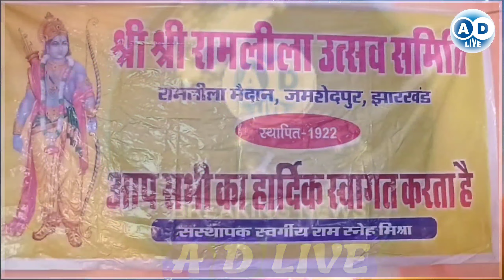श्री श्री रामलीला उत्सव समिति संवाददाता सम्मेलन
रमेश श्रीवास्तव
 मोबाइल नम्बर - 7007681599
 rameshshrivastava709@gmail. com
 धन्यवाद
your Quaris
news
AD Live
Ad live
your qwistion
your question
your questions my answers,
your questions
जमशेदपुर न्यूज
jamshedpur news